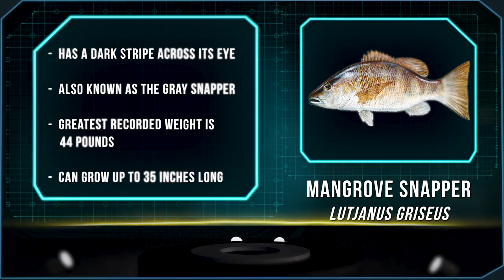Underwater Archer: Ep. 6 - Bahamas & Florida | Salt Life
Check out this exciting spearfishing adventure in the Bahamas with world record holder, Cheyenne Lee!